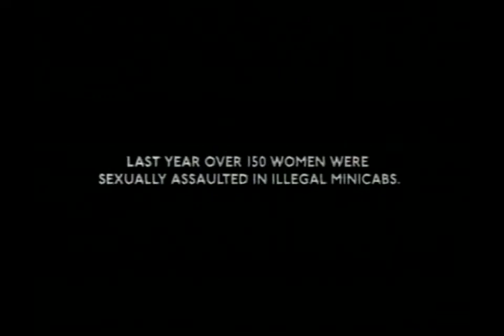Safer Travel at Night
A safer travel at night ad by Mike Leigh which kick started the illegal mini cab campaign in London, reducing sexual assaults by 48% within the year and won 2 IPA awards.